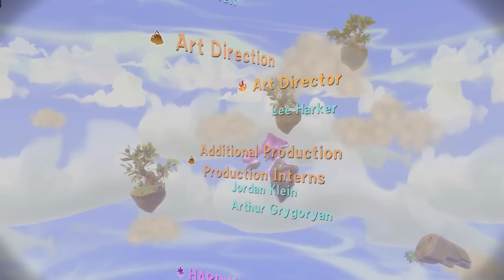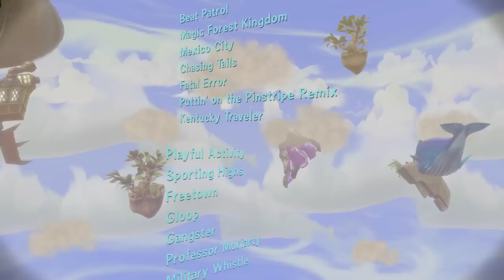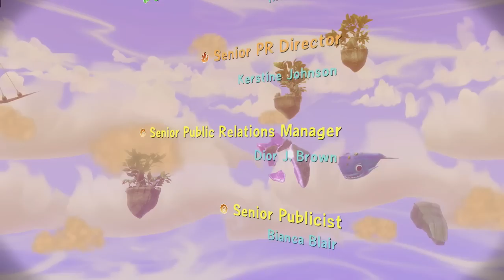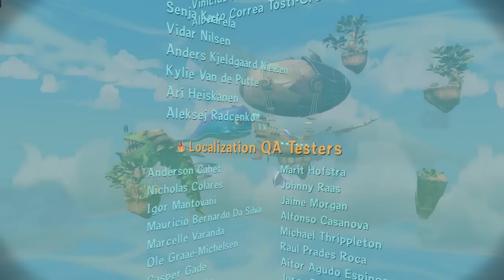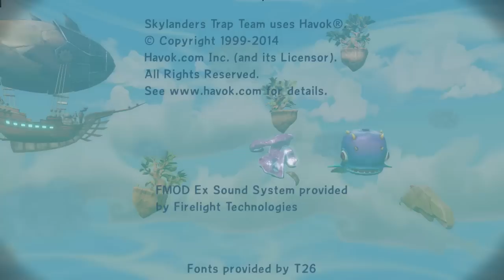Skylanders Trap Team (Cutscene Theater)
Here it is. It took a little longer for me to get to than I thought it would, with all of the reviews we are trying to do. But here is the Skylanders Trap Team Cutscene Theater video. It's basically all of the cutscenes around the main story pieced together to make one slightly long movie. Don't be too put off by the length, there is about 20 minutes or more of credits at the end. Enjoy!